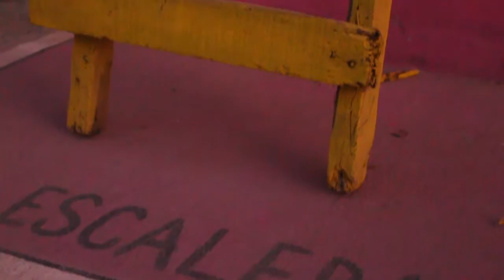EL COLOR DE TUS OJOS - BANDA MS (JESSY PORTILLO COVER)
Guitarra: José Eduardo Castro
PL Music Studio